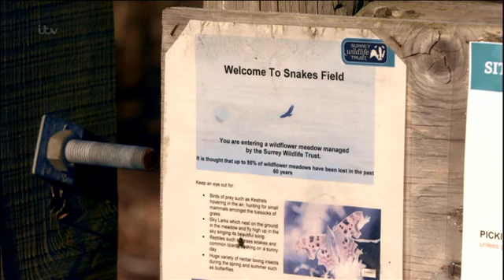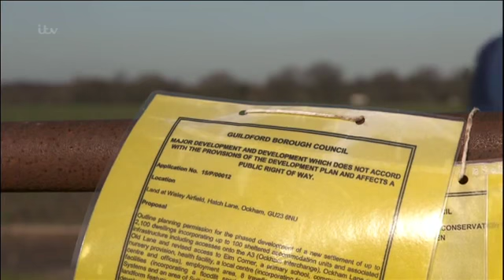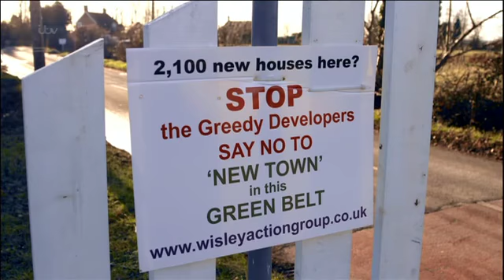Sam Bowman calls for an overhaul of the UK's planning system on ITV Tonight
Deputy Director of the Adam Smith Institute, Sam Bowman, appeared on ITV Tonight's programme "Britain's Housing Crisis" and called for planning reform to allow building on small parts of the Green Belt; such a strategy would bring down the cost of land, and in turn, bring down the cost of housing.